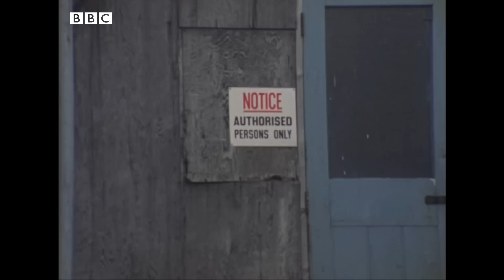1973: The MUHAMMAD ALI of MARBLES | Nationwide | Classic BBC Sport | BBC Archive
Len Smith is quite possibly the most dominant sportsperson on the planet. The Crawley resident is crafting perfect porcelain spheres from discarded toilet bowls, as he prepares to defend his world title at the 1973 British and World Marbles Championship on the hallowed concrete circle at Tinsley Green. If he wins, Len will claim the twelfth world title of his marbling career - and his sixth in successive years - a frankly astonishing and possibly unsurpassable sporting feat.

Nationwide's Bernard Falk quizzes the fleet-thumbed marbling legend about how it feels to be the greatest marbler who ever lived, and whether he feels his achievements are somewhat overlooked due to the relative obscurity of his sport.

Originally broadcast 12 April, 1973.